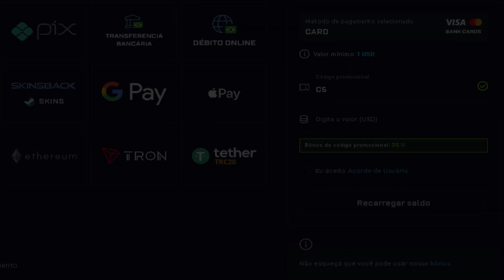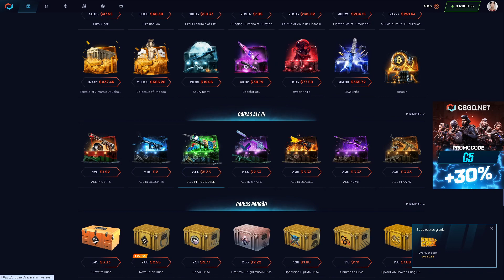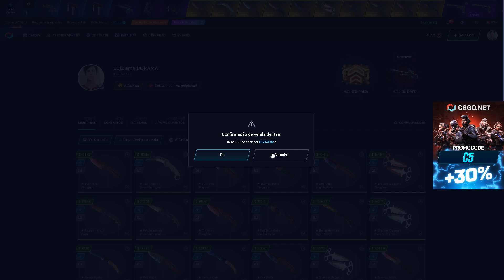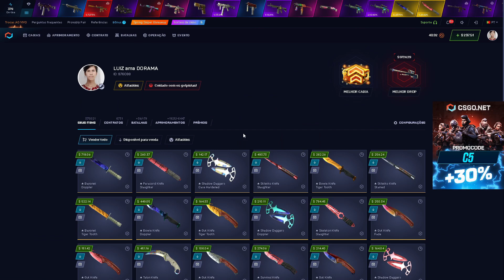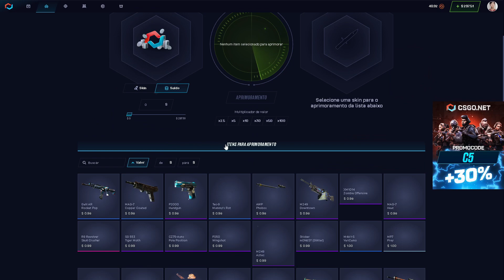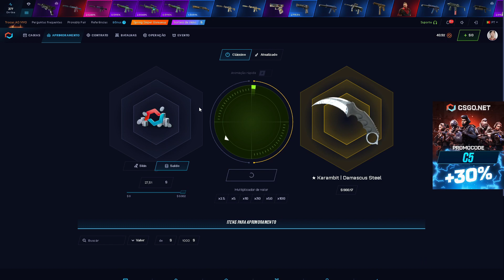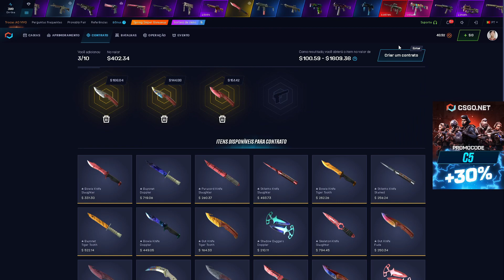abrindo $12000 em CAIXAS de FACA no CSGONET - DEU BOM?